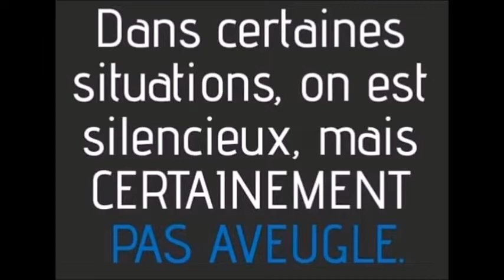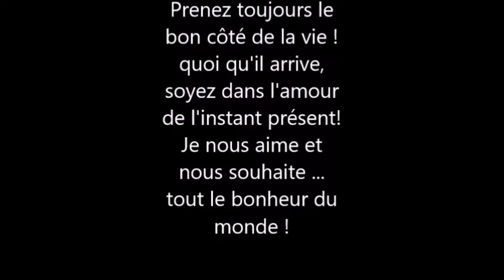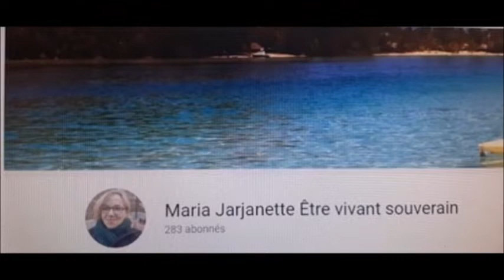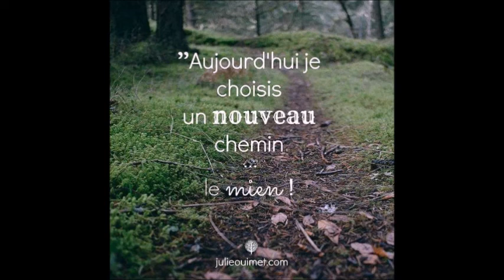la vie est un jeu#... on n'arrête le jeu et s'y met !